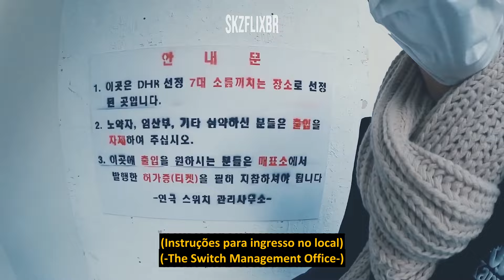(LEGENDADO) [SKZ VLOG] Lee Know : Lee Know, Faça (não faça) o que quiser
(LEGENDADO) [SKZ VLOG] Lee Know : 리노, 하고 싶은 거 다 하지 마

O processo de tradução se deu diretamente do inglês para o português (em algumas partes do coreano / inglês / português) qualquer erro, entre em contato com a nossa equipe.

⌦ 𝐒𝐭𝐫𝐚𝐲 𝐊𝐢𝐝𝐬 𝐌𝐢𝐝𝐢𝐚𝐬 𝐒𝐨𝐜𝐢𝐚𝐢𝐬

©️ Nenhuma violação de direitos autorais pretendida. Todos os direitos de áudio e imagem são reservados aos produtores.

[SKZ VLOG] Lee Know : 리노, 하고 싶은 거 다 하지 마